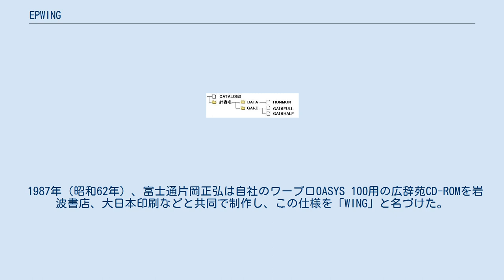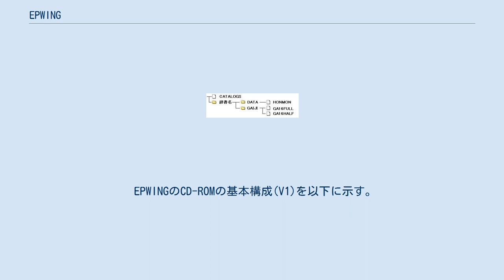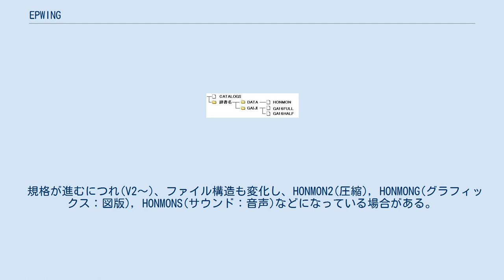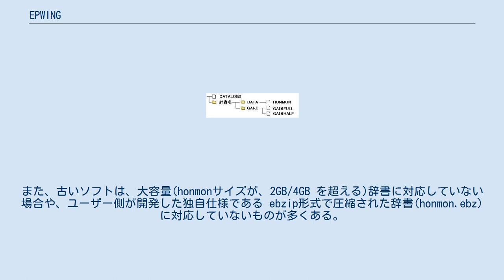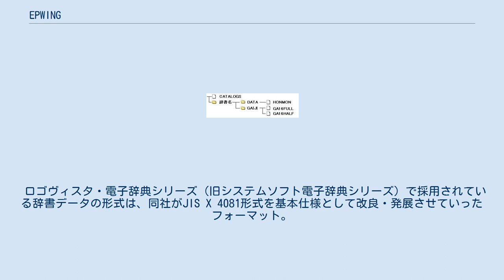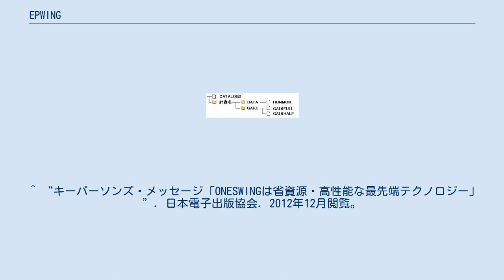EPWING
EPWING（イーピーウィング）は、電子辞書の標準形式。
EPWINGのサブセット(V1相当)がJIS X 4081「日本語電子出版検索データ構造」として制定されている。
 1987年（昭和62年）、富士通片岡正弘は自社のワープロOASYS 100用の広辞苑CD-ROMを岩波書店、大日本印刷などと共同で制作し、この仕様を「WING」と名づけた。
 1988年（昭和63年）にCD-ROMの論理フォーマットであるISO 9660が制定されると、各社はWINGをISO 9660上に移し、より汎用性を持たせたEPWING規約(Electronic Publishing-WING:電子出版WING規格)第1版(V1)を制定。
同時に、電子出版物を共通フォーマットで推進することを目的に、それらを制作する企業で構成されるEPWINGコンソーシアム を1991年に結成した。
この時に参加した企業は 岩波書店、大日本印刷、凸版印刷、富士通、ソニー である。
 電子ブック (EB)も、WING規格をもとにして拡張されたものである。
 EPWINGは、続々と拡張され、計6仕様とEPWING STがある(「バージョン情報」)。
EPWING STを除けば、それ以前の仕様は内包している。
もちろん、新しくなるほど高機能なわけだが、古い仕様であれば、対応している検索ソフトも多い。
 EPWINGのCD-ROMの基本構成(V1)を以下に示す。
ルートディレクトリにはCATALOGSというファイルが１つあり、CD-ROMに含まれる辞書(複数の辞書・付録等)とその構成を示す。
単一の辞書毎にサブディレクトリが(複数)あり、その下にDATAとGAIJIというサブディレクトリがある。
DATAの下のHONMONには、本文データ(図版・音声)や検索インデックスが含まれる。
GAIJIの下には、外字データ(ビットマップ)ファイルが置かれる。
外字データファイルのファイル名は製品毎に異なる。
 規格が進むにつれ(V2～)、ファイル構造も変化し、HONMON2(圧縮), HONMONG(グラフィックス：図版), HONMONS(サウンド：音声)などになっている場合がある。
「JIS X 4081」では、理論上は1ファイル約190GBまでの書籍が構築可能である。
 EPWINGの主要な検索方法は以下のとおり。
ワイルドカードや正規表現は、基本的には使えない(検索ソフトによっては、ある程度対応している場合がある。
(「機能紹介」)。
 電子ブック(規格)と違い、ワープロ専用機や汎用のコンピュータで使用することを前提にしており、読みだけでなく、漢字でも検索できる。
 初期のタイトルでは、音声がCD-DAで収録されているため、汎用のファイルシステムで扱うことができないが、まれである。
 これまでにEPWINGで出版された主要タイトルを示す。
（現在販売終了のものも含む 「ラインナップ」） EPWINGは電子出版の共通フォーマットであり、さまざまな機種やOS用に検索ソフトが開発されている(「検索ソフト」)。
ただしソフトウェアによってはEPWINGの上位規格(V2～V6・ST)の全てに対応していないことがある。
また、古いソフトは、大容量(honmonサイズが、2GB/4GB を超える)辞書に対応していない場合や、ユーザー側が開発した独自仕様である ebzip形式で圧縮された辞書(honmon.ebz)に対応していないものが多くある。
 電子辞書検索ソフト・電子辞書ビューアーの一覧 後継・派生規格については仕様はオープンにはなっていない。
 ONESWINGはEPWINGの後継規格とされるものである。
これはマルチプラットフォーム展開、圧縮＆暗号化＆認証機能、高速な全文検索をうたっているものの、最近はスマートフォンアプリとしてのリリースが多く、デスクトップ向けの商品は少ない。
 ロゴヴィスタ・電子辞典シリーズ（旧システムソフト電子辞典シリーズ）で採用されている辞書データの形式は、同社がJIS X 4081形式を基本仕様として改良・発展させていったフォーマット。
最新版（『漢字源改訂第四版』、2008年12月現在）では独自の拡張方式（既存の未使用の「表の表示タグ」を転用すること）によりユニコード（JIS第三水準、第四水準、補助漢字）の表示にも対応した。
 2007年（平成19年）5月現在、これらの仕様が統合へ向かう兆候は全く見られず、続々と仕様の乱立(...